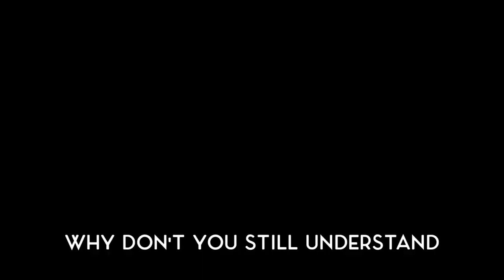Soloing Dungeons Gives Me Brain Damage (Pit of Heresy)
It feels like the stress is making me dumber and dumber and eroding what little brain juice I had to begin with. But Mr. Trv is cute. Also this was filmed in The Season of the Lost, so suggesting Solar 3.0 loadouts ain't it lol

Also, I have my OWN Advanced GG flavor now, traveldanielle's Strawbana.